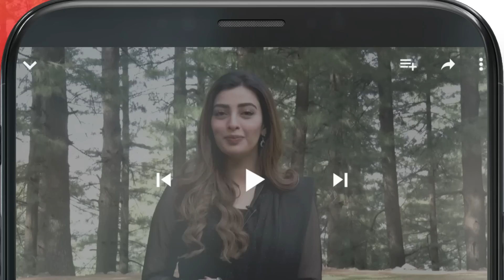Dagh e Dil - Teaser Ep 07 - Asad Siddiqui, Nawal Saeed, Goher Mumtaz, Navin Waqar - 29 May 23 HUM TV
Starring:
Asad Siddiqui
Nawal Saeed
Navin Waqar
Goher Mumtaz
Hassan Niazi